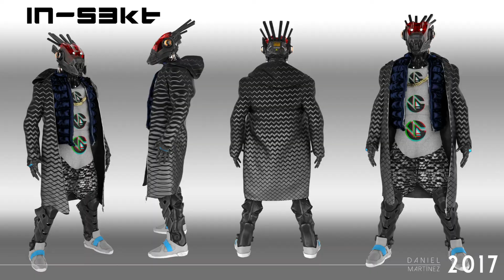Marvelous designer reel